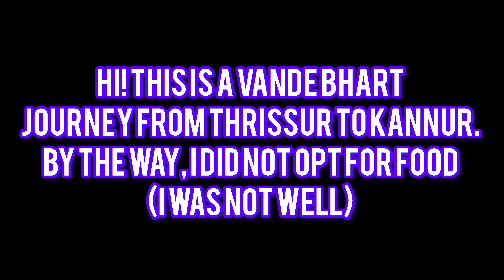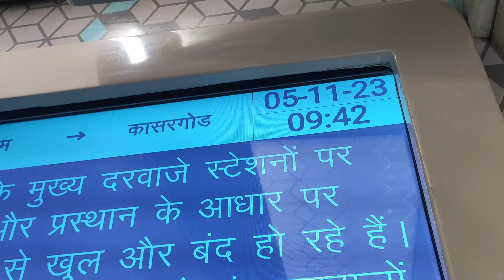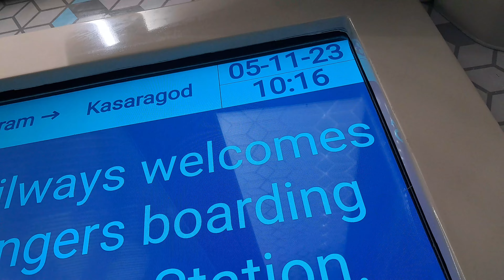Vande Bharat Travel Experience | Thrissur to Kannur in 20634 Kasaragod Vande Bharat Express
Hi! This is a travel experience from 20634 Trivandrum Kasaragod Vande Bharat Express from Thrissur to Kannur in AC Chair Car. I hope you enjoy it!!